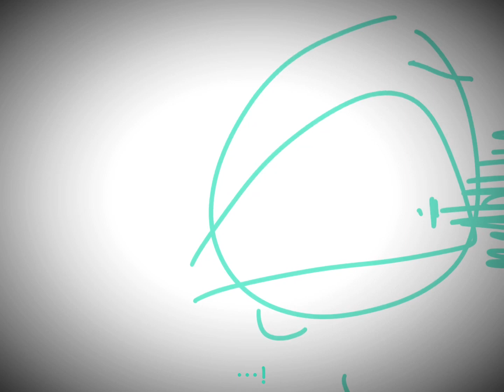‘world of pure imagination…’ | [🥥･ﾟ🍵]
./づ💌 chu~ letter 4 u!
✎ 𝘴𝘦𝘯𝘵 𝘣𝘺：
   -ˋˏ patches/bread ˎˊ-
           ❥ all pronouns
︶⊹︶︶୨୧︶︶⊹︶

.*✦ message
➸basically Nut finding out abt Anti’s disappearance! :D
➸just pretend i didnt completely forget abt this desc lol-

.*✦ ocs
➸Nut/@wearentfries
➸Anti/@CherryBombQuail (mentioned)

.*✦ apps
➸procreate
➸capcut